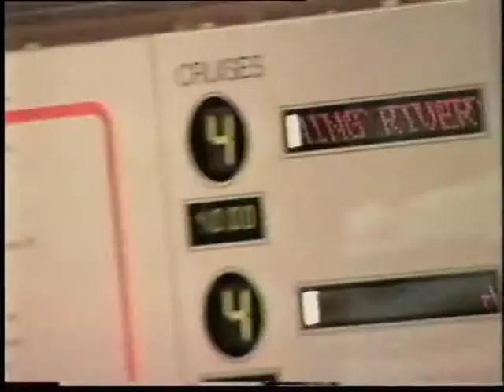Corporate & Promotional Films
Script to screen broadcast quality corporate videos and promotional films to suit all budgets. Award winning production team. Mastered to DVD/USB or the format of your choice.